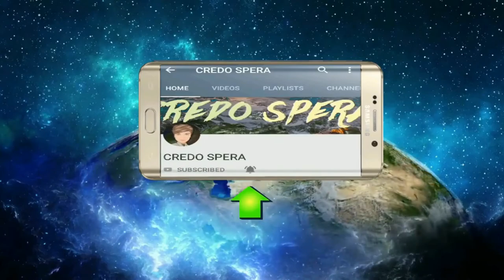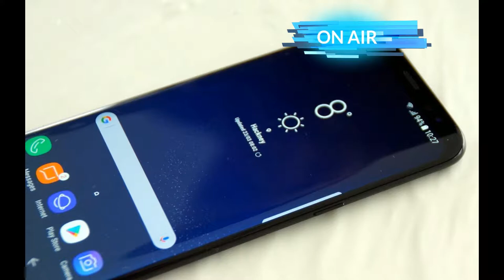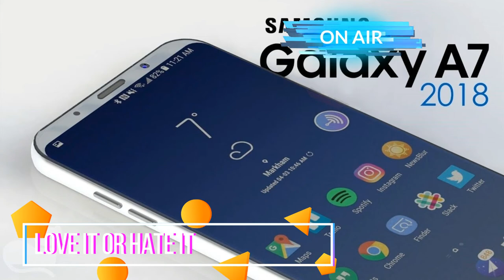SAMSUNG 3 CAMERA LOVE IT OR HATE IT?